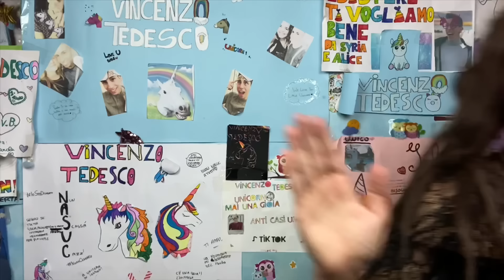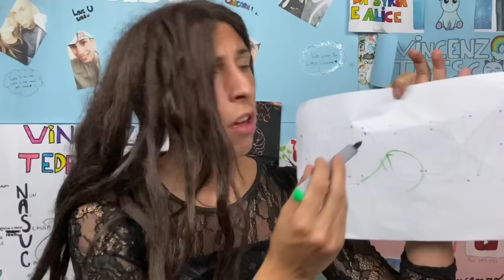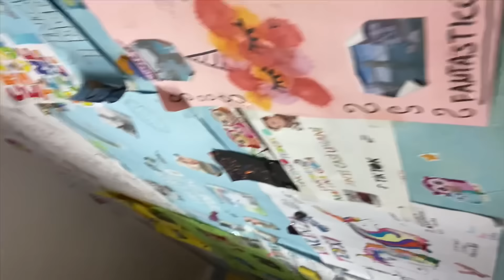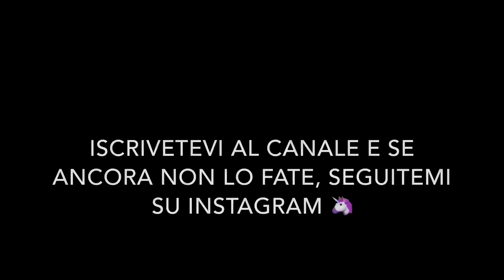CIAVY E VALERIA FALÒ REACTION!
SONO USCÌTE LE MIE MASCHERINE, SE VOLETE COMPRARLE ECCO IL SITO